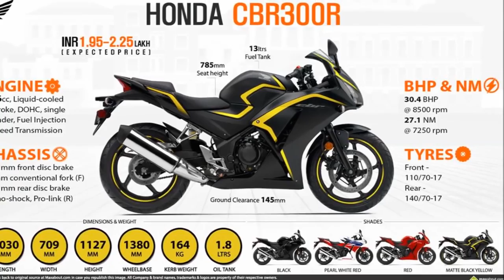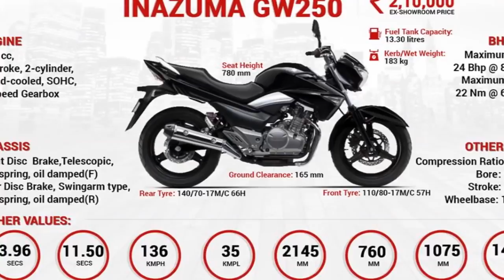Up coming 10 Sports Bike Under 3 lakhs in India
Sports Bike Under 3 lakhs in India